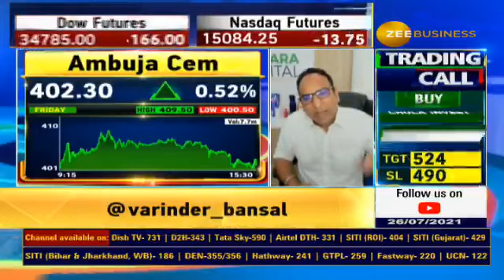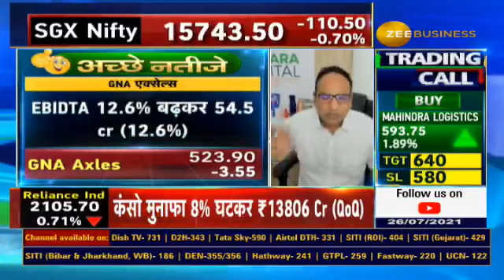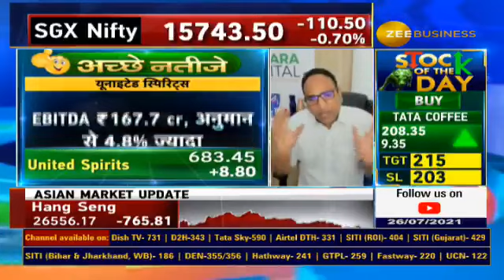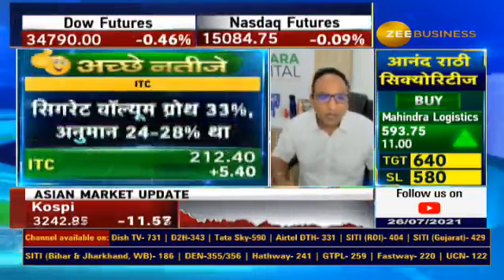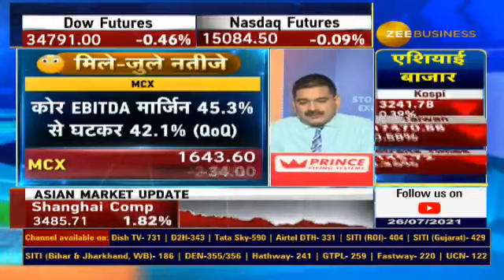Varinder Results X-Ray | ICICI Bank, JSW Steel, ITC और Ambuja Cements के Results कितने दमदार?